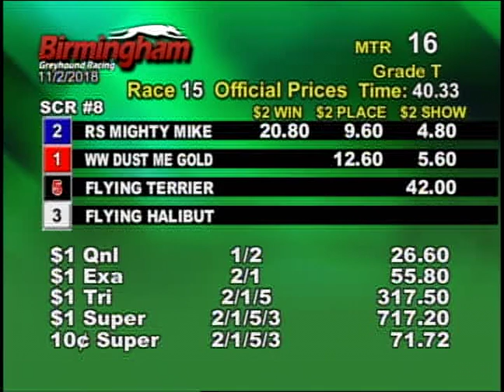11/02/18 Evening Race #15